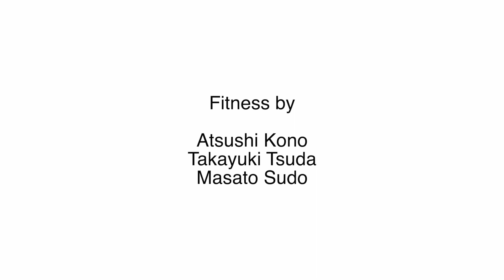Dan Dan Dance!!! / UNCHAIN × 幸野惇【フィットネスムービー】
2023年5月10日「Back In The Black」と共に配信されたNEW SINGLE「Dan Dan Dance!!!」
フィットネスをイメージした歌詞とダンスビートが特徴的な楽曲に合わせた、フィットネスムービーが完成！
是非皆さんもこの映像に合わせて身体を動かしましょう！

■フィットネス考案・出演
幸野 惇

■出演
津田 高行

■撮影
umihayato

■編集
Rear Gear Works